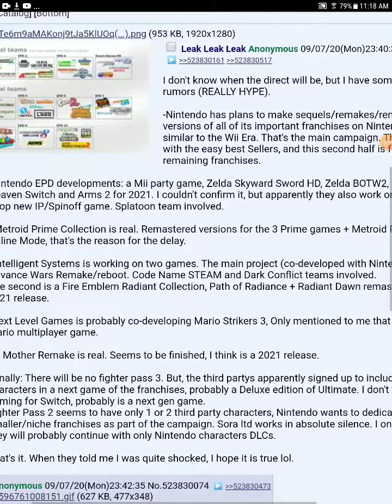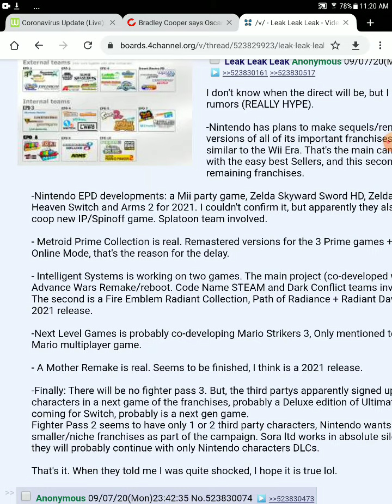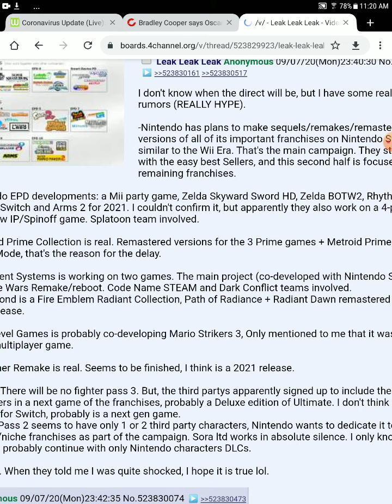Big Nintendo direct leak many huge games coming 2021